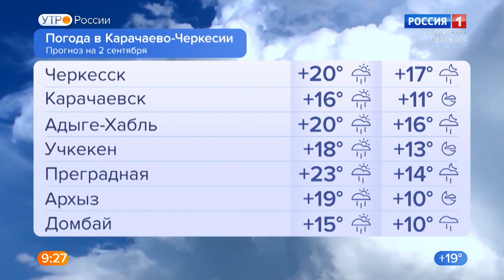Утро России. Карачаево-Черкесия 02.09.2021